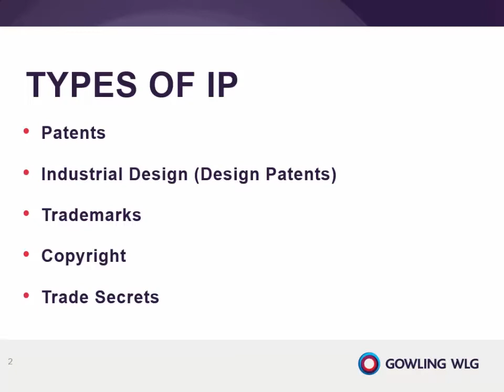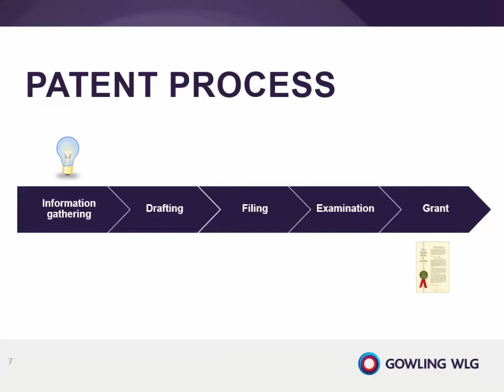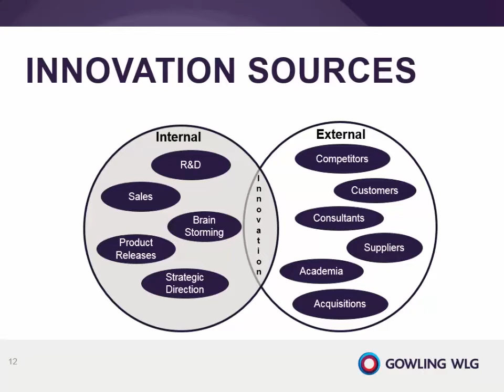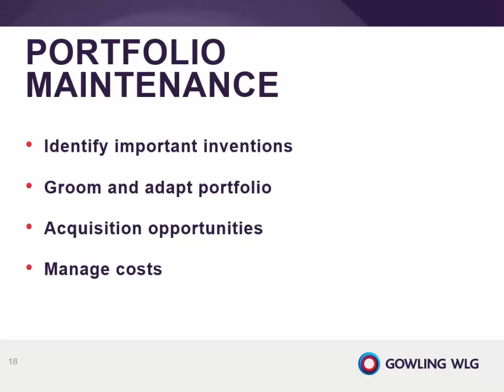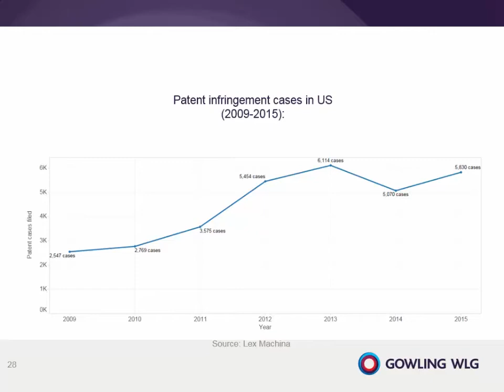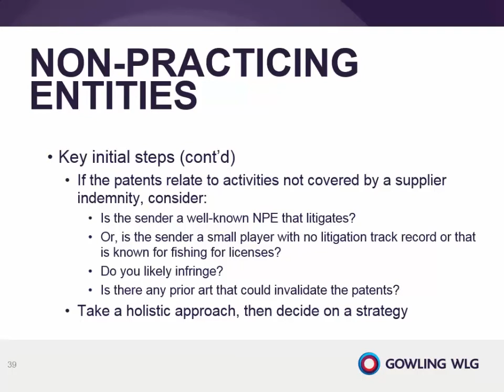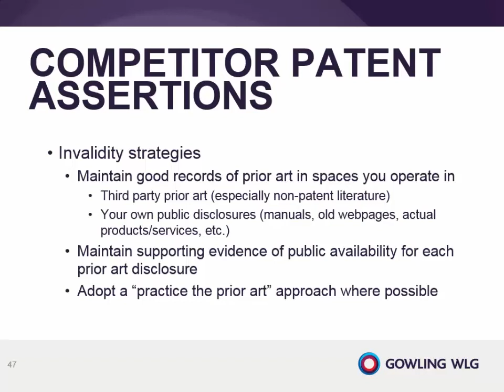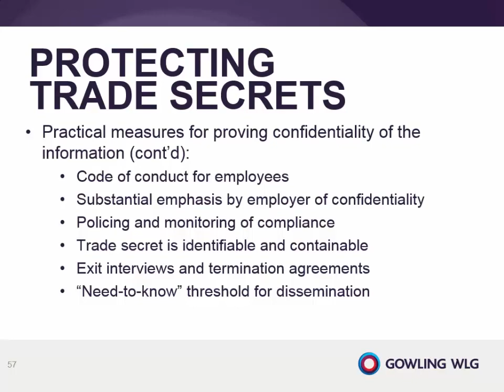Risk to Reward series — Intellectual property defence strategies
In a marketplace where employees are highly mobile — and data and company secrets are easily transmitted — there's a significant need for organizations to have strong measures in place to reduce the risk of losing their intellectual property assets.

This seminar addresses current strategies for building a patent portfolio, as well as defensive strategies for reducing enforcement risks and preventing loss of valuable IP.

Speakers:
Michael Crichton, Partner, Gowling WLG
Mark Sprigings, Partner, Gowling WLG

This program counts for up to 1 hour of substantive credit toward the mandatory CPD requirements of the Law Society of Upper Canada.